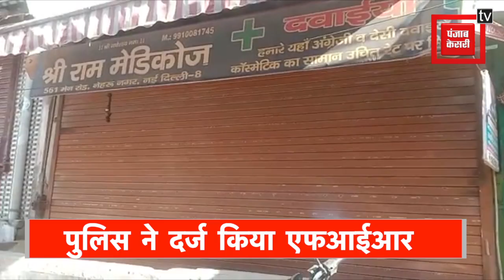दिल्ली के आनंद पर्वत इलाके में दिनदहाड़े शख्स की चाकूओं से गोदकर हत्या, मचा हड़ंकप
राजधानी दिल्ली के आनंद पर्वत इलाके से दिल दहना देने वाली घटना सामने आई है...दरअसल यहां पर छिना-छपटी के दौरान चार युवकों ने एक 20 साल के शख्स की चाकूओं से गोद कर हत्या कप दी है पूरा मामला नेहरू नगर के गली न 11 का है